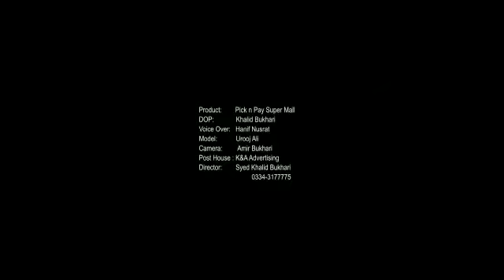UroojAli Commercial Vaihari My Work Pickandpaymall Punjab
Pick and pay mall vaihari  commercial